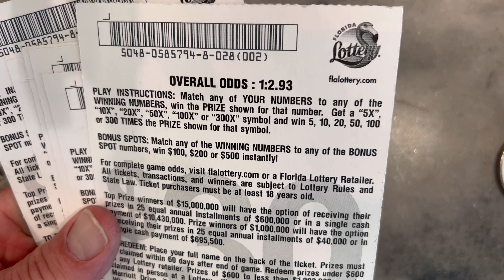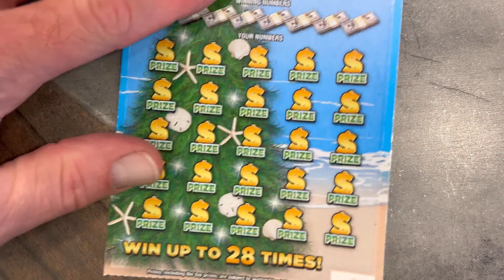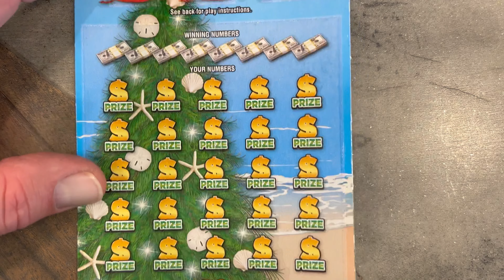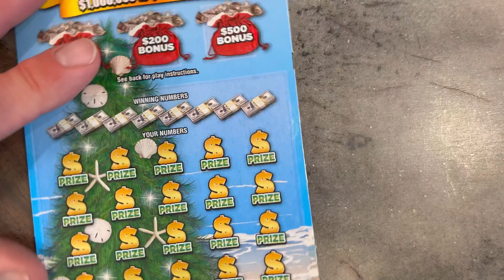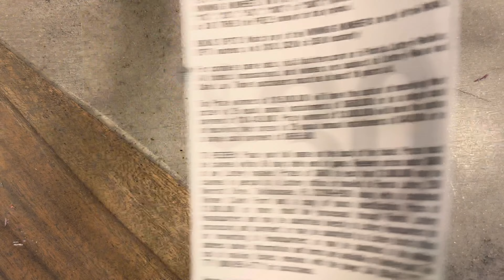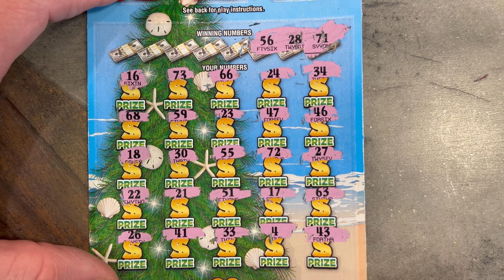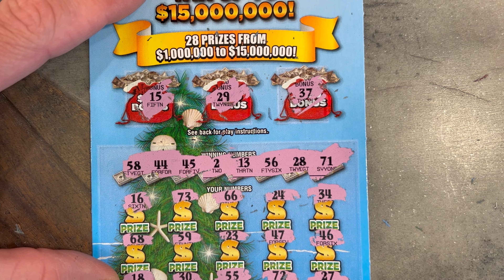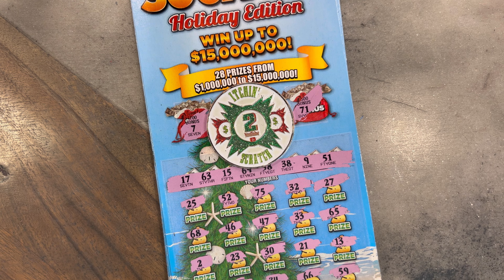300X The Cash!! | Playing $210 in Florida Lottery Scratch Offs!!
Good afternoon to all!… I hope you are having a great day so far! Today we have 7 more of the newest $30 ticket, Florida 300X The Cash Holiday Edition tickets. This is a $210 scratch session! Please watch the video to see how we do on these new tickets and if we can come out ahead with a profit session or not. I can tell you it’s definitely a decent one… I hope everyone enjoys the session! Tell us what you’d like to see us scratch next. And tell us what you are scratching and if you are winning or losing. It’s always nice to know how everyone else is doing as well.

coin was used today!